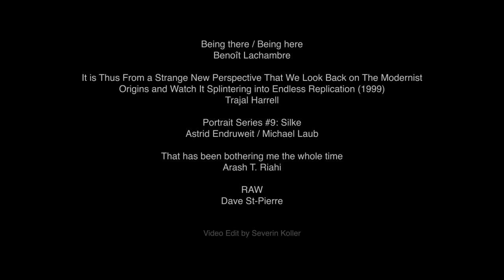SILK Cie. "Versuchsperson Silke Grabinger 2.0" Trailer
The experimental subject Silke Grabinger invites in this second run Benoit Lachambre, Trajal Harrell, Astrid Endruweit / Michael Laub, the filmmaker Arash T. Riahi and Dave St. Pierre to choreograph each ten minutes on her for a one evening performances.